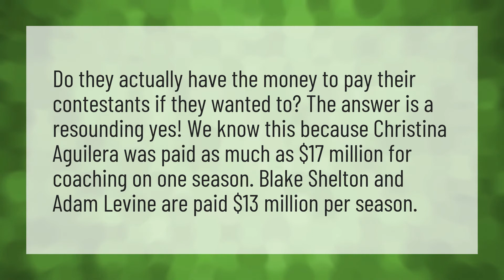Do you get paid to be on the voice?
The Voice 2020 Usa • Do you get paid to be on the voice?